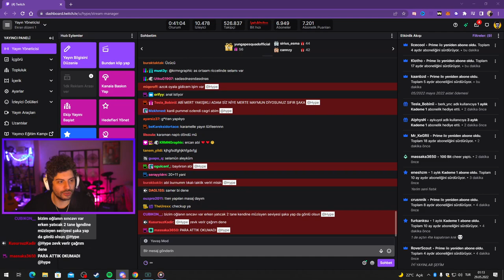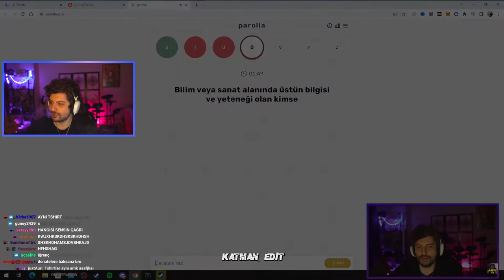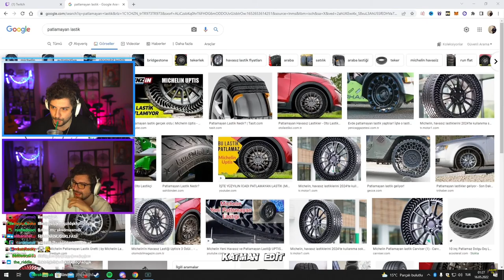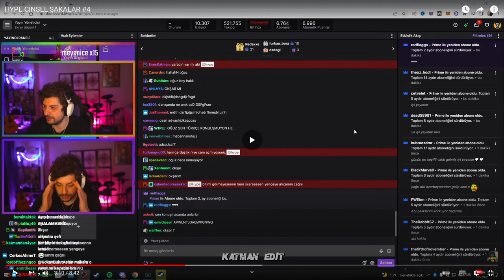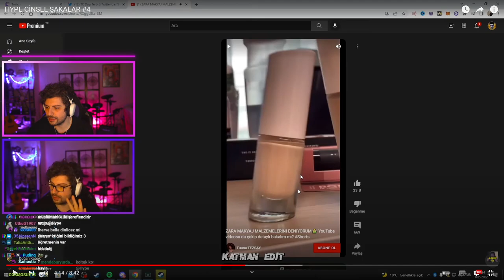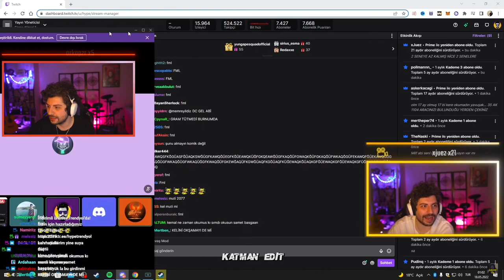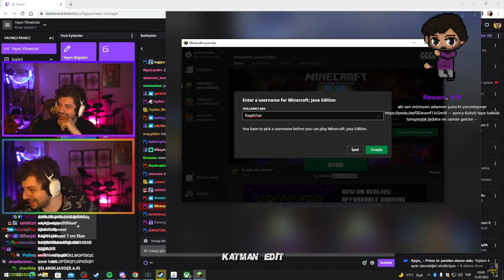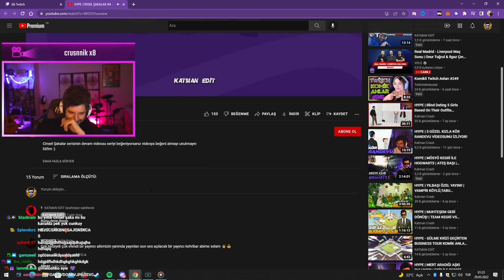HYPE | KATMAN EDİT ''HYPE CİNSEL ŞAKALAR #4'' VİDEOSUNU İZLİYOR!